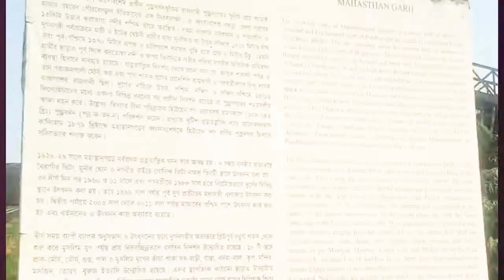Mahasthangarh: Oldest Known City Of Bangladesh 🇧🇩